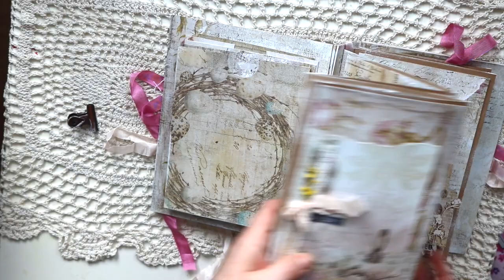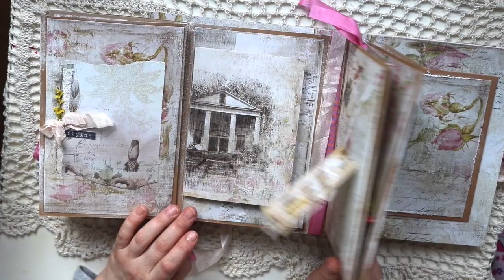Album w drewnianym pudełku - mixedmedia i scrapbooking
Mam ogromną przyjemność pokazać Wam, mój najnowszy wielki album o formacie 17 x 22 cm w cudownym rustykalnym pudełku.  Całość powstała na bazie mojej najnowszej kolekcji ,, Pieśń kolibra" dla Craft O'Clock.